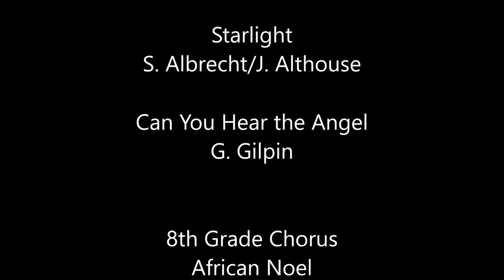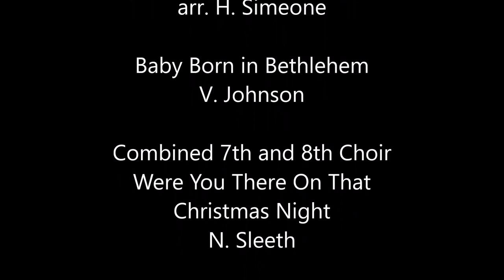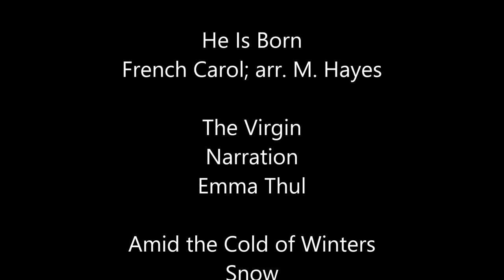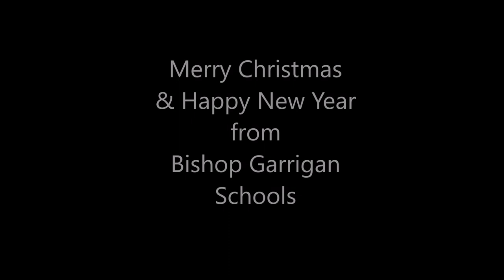2018-2019 Bishop Garrigan Junior/Senior High Vocal Christmas Concert